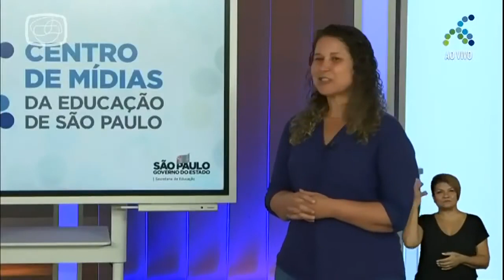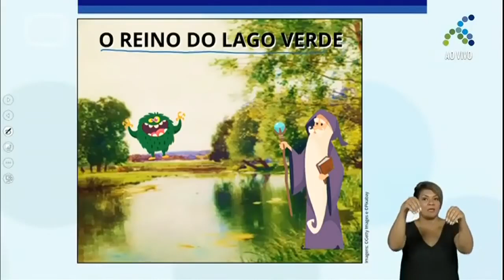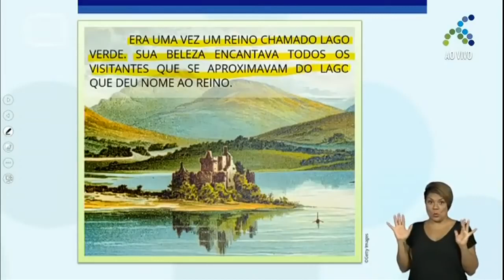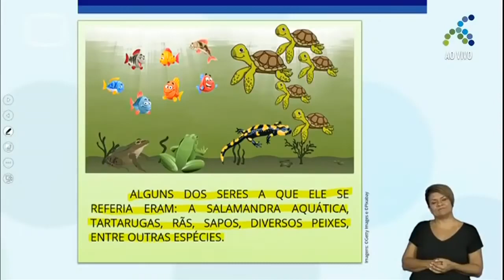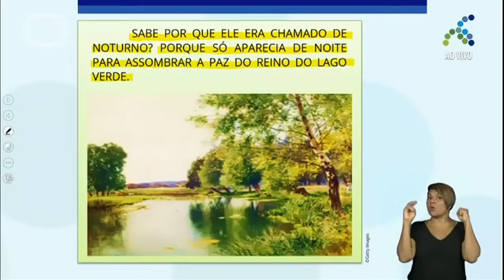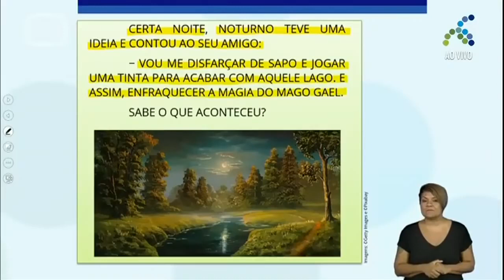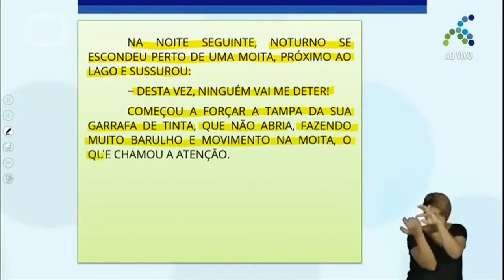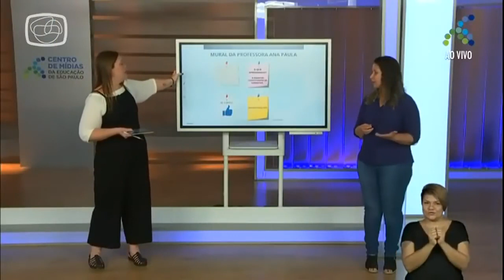05/11 - 3º ano EF Língua Portuguesa O reino do lago verde